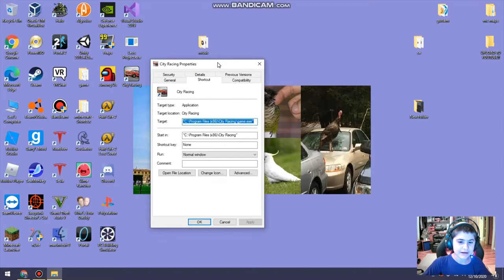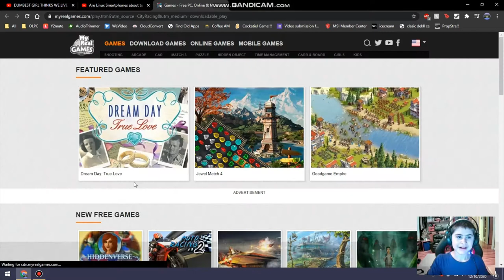City Racer -- Is it the new vice city????